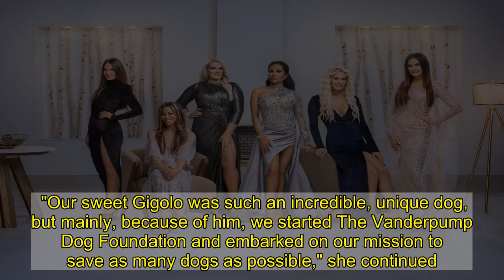Lisa Vanderpump mourns the death of her 'beloved' dog Giggy: 'We are devastated'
TV  Lisa Vanderpump mourns the death of her 'beloved' dog Giggy: 'We are devastated'  "He inspired us to start our work in rescue, and for that we will always be grateful," Lisa Vanderpump said.  By  Georgia Slater   December 12, 2020 at 07:38 PM EST   Advertisement    Lisa Vanderpump and husband Ken Todd are "devastated" following the death of their dog Giggy.    The Real Housewives of Beverly Hills alum, 60, announced the sad news on Instagram that their Pomeranian, who also charmed the hearts of Vanderpump Rules viewers, died on Saturday morning.   "We are devastated to say that our beloved Giggy has passed away this morning. He was truly loved, and we know how many of you loved him too," Vanderpump wrote alongside a series of adorable photos of the pooch.    The Bravo star shared that Giggy played a pivotal role in why she and Todd wanted to start their Vanderpump Dog Foundation in 2016.   "Our sweet Gigolo was such an incredible, unique dog, but mainly, because of him, we started The Vanderpump Dog Foundation and embarked on our mission to save as many dogs as possible," she continued. "He inspired us to start our work in rescue, and for that we will always be grateful."   "Giggy’s legacy will live on, through every dog @vanderpumpdogs saves. Thank you all for your support. Rest In Peace Giggy, we love you," she concluded the post.    Speaking to BravoTV.com in March 2019 about her sweet dog, Vanderpump said Giggy — who also had alopecia — was about 9½ years old at the time and had gone through a "real hiccup" the previous year.    "Giggy actually had a real hiccup last February — and February through about August, where he was being monitored very closely. He spent a lot of [time] in the hospital, which was very difficult for us because he hated being left behind," she shared. "But he was kind of in an incubator. He was on a heart monitor. We actually have a pacemaker waiting for him — a tiny, tiny little pacemaker, if he does need it."   Vanderpump added, "He's still a young little Gigolo, but we've just got to be careful with his little heart. We worship him. I mean, Ken's even more obsessed than I am."    On Saturday, Andy Cohen also mourned Giggy's death with several tributes on Instagram Story. "Giggy was the first dog of Bravo," he wrote along with a throwback photo of Vanderpump and Giggy.   "My parents loved him too! Everybody loved him!" Cohen wrote in a separate post.    Vanderpump's daughter, Pandora, told PEOPLE in January 2018 that Giggy had become ill while the family was on vacation in Aspen, Colorado.    "Giggy, as many dogs are, was affected by the altitude,” she said. "Unbeknownst to us, he had a slight chest infection which exacerbated his symptoms."    Pandora added, "After this experience, we have a better understanding of how altitude can affect dogs health and want to make people more aware of this."    Giggy was flown back home to Beverly Hills in an oxygen tank, with a photo shared by Vanderpump.   In 2017, Vanderp